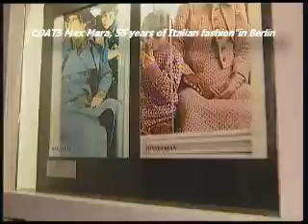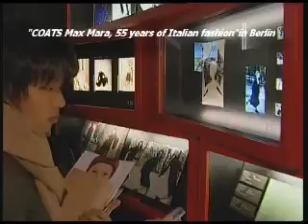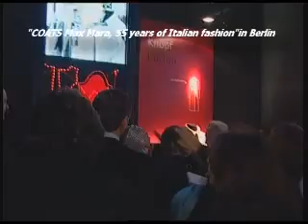COATS ! - MAXMARA 55 years of Italian fashion - selezione del girato.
Maxmara 2011 - presentazione a Berlino.